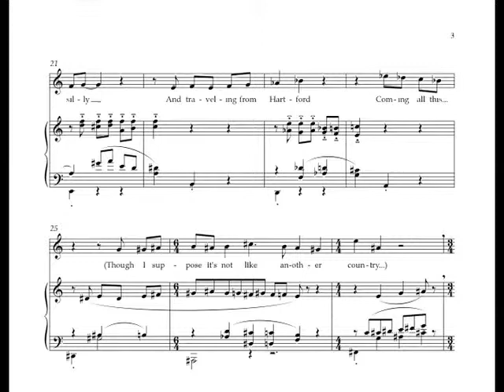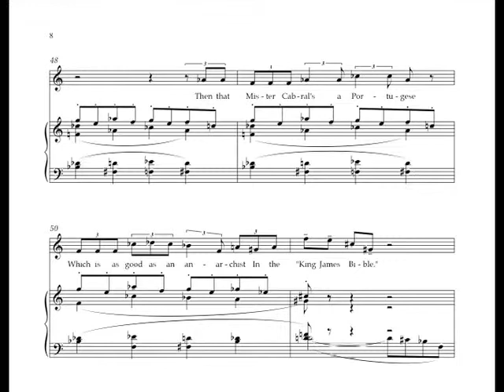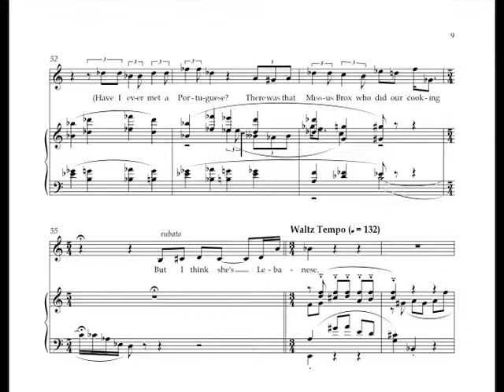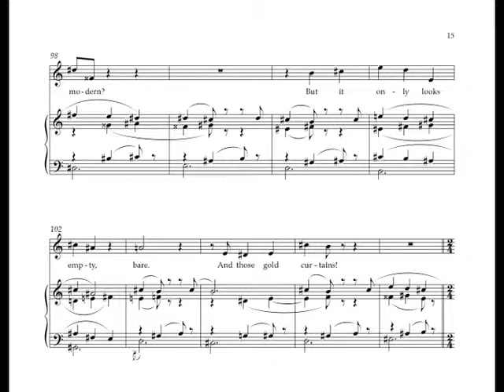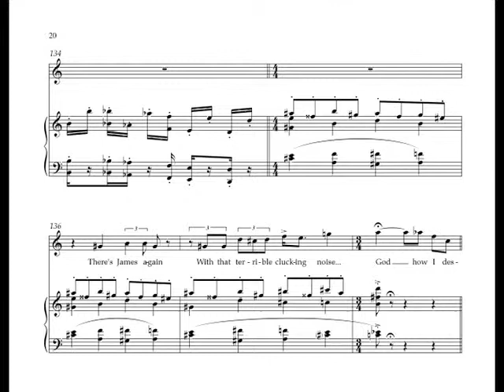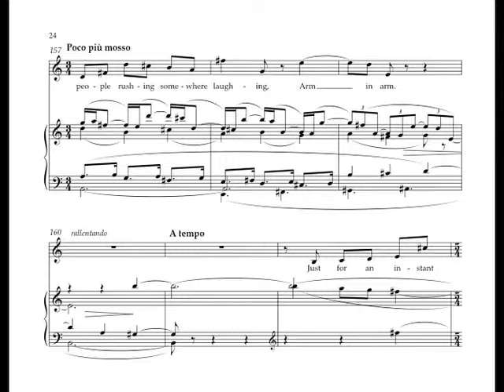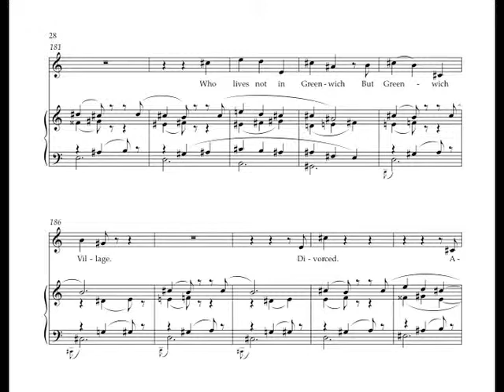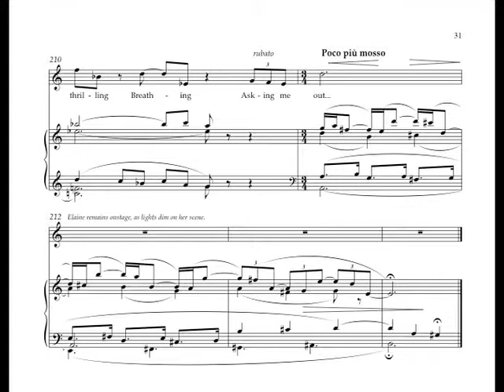Musto/Campbell: Estelle's Aria (Later the Same Evening)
Estelle, Mezzo-soprano
Fifties, elegant, reserved. She has come in from Greenwich, Connecticut and is staying at a midtown hotel, about to go on her first date since the death of her husband, and awaiting the arrival of Mr. Cabral, a piano salesman.